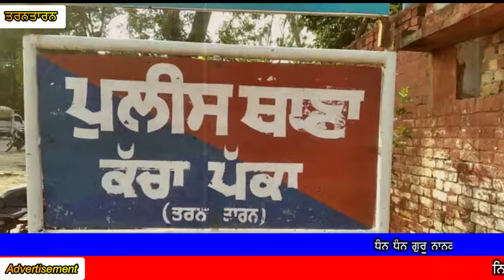ਪ੍ਰਕਾਸ਼ ਪੁਰਬ ਮੌਕੇ ਗੁਰਦੁਆਰਾ ਸਾਹਿਬ ਅੰਦਰ ਚੋਰਾਂ ਨੇ ਚੋਰੀ ਦੀ ਵਾਰਦਾਤ ਨੂੰ ਦਿੱਤਾ ਅੰਜ਼ਾਮ